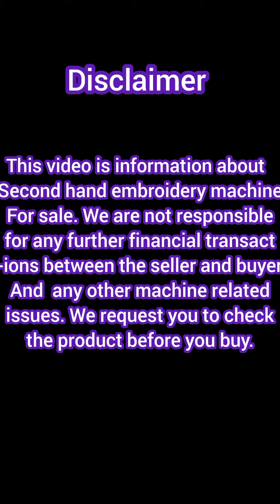Usha 450e price. second hand embroidery machine for sale.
single head .second hand embroidery machine for sale.shop for sale.

machine owner number: Usha janome embroidery machine for sale

owner number:  sold out📞

secondhandembroidarymachine for sale